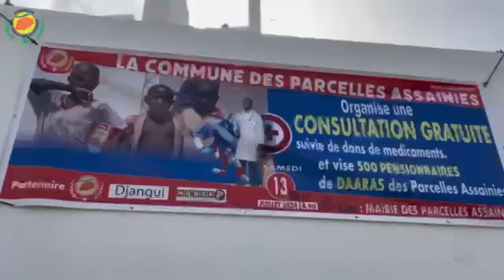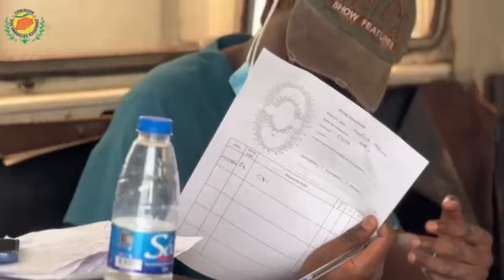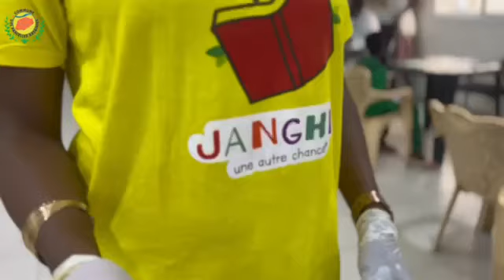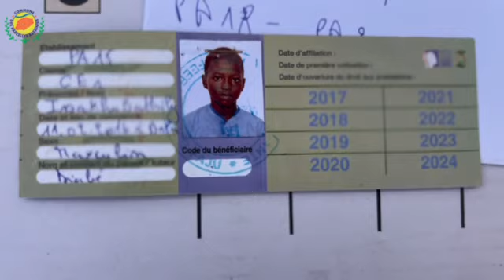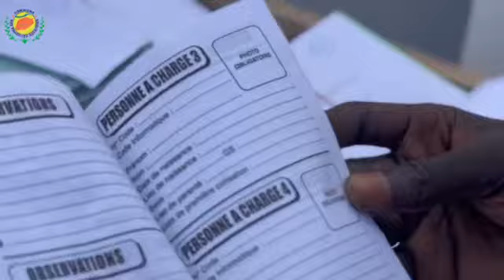Consultation et dons de médicaments avec l'ONG JANGHI et le Moncap pour 500 pensionnaires des Daaras